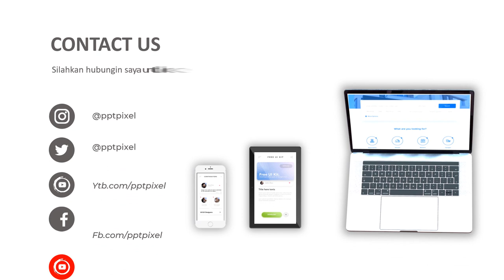Jasa Video Promosi Mobil Kijang Innova, Nissan Livina XR, Suzuki Swift, Chevrolet Aveo, Toyota Yaris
Jasa Video Promosi Mobil Kijang Innova, Nissan Livina XR, Suzuki Swift, Chevrolet Aveo, Toyota Yaris. Video berikut adalah video company profile perusahaan digital. Nama perusahaan di video ini hanyalah fiktif belaka. Hanya sebagai contoh saja.